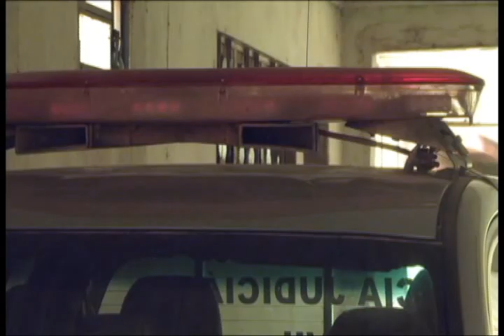POLÍCIA CIVIL RELATA COMO OCORREU A APREENSÃO DO FUNCIONÁRIO DA EMPRESA UNIÃO DO CAFÉ